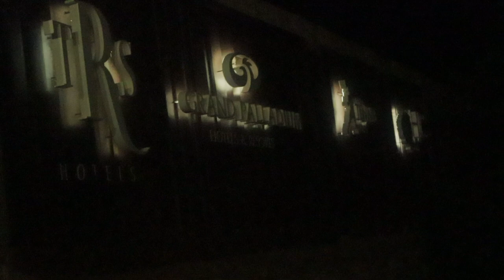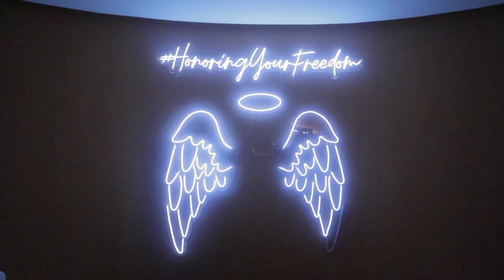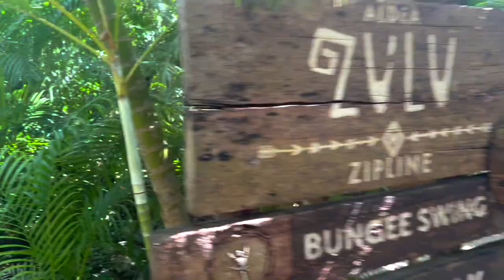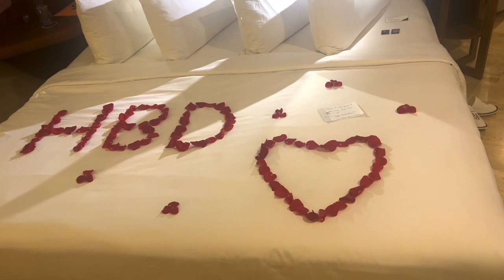Cancun Mexico Trip: Lost bags, Flying dress photoshoot, ATV, Cenote, TRS Coral | NURTURINGNATASHA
Here's the Flying Dress Photoshoot IG: @myflyingdresscancun
Resort: TRS Coral Hotel

With love,
Natasha

Reflections:
Film tools: Canon EOS M200/ iPhone 13 Pro/ Final Cut Pro X/iMovie